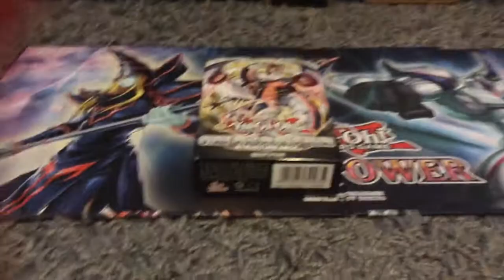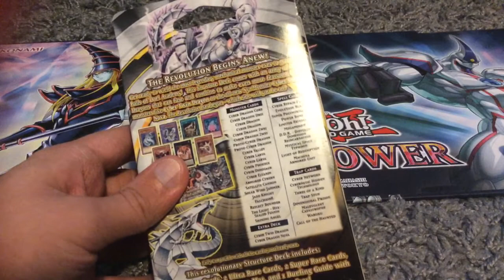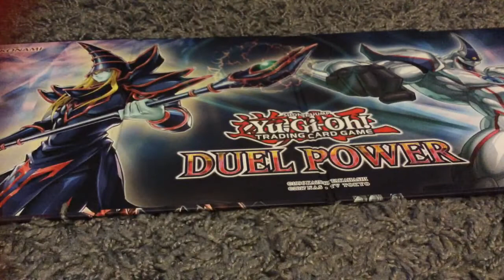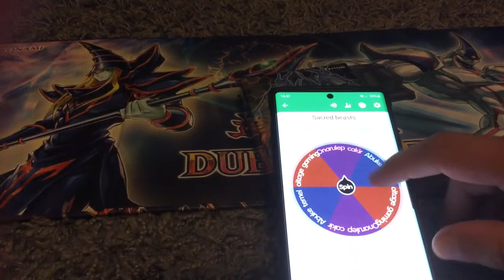GIVEAWAY WINNERS ANNOUNCED!!!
Here we have the winners of my giveaway shout out to the neefiweefi shop as well for the content they will be providing very soon visit their page for card lots of booster boxes dragon ball pokemon and so on. New content coming real soon and congrats to the lucky winners :D

Instagram KGDB CARDS